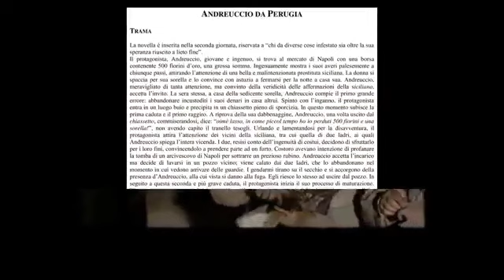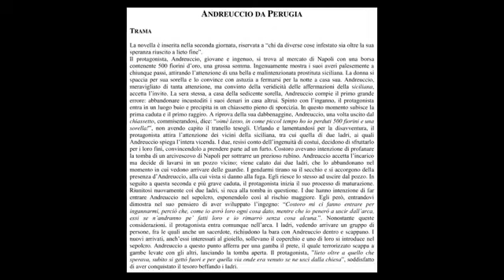VIDEORECENSIONE Andreuccio da Perugia di Pergola e Vona